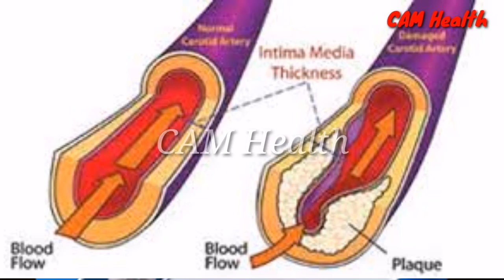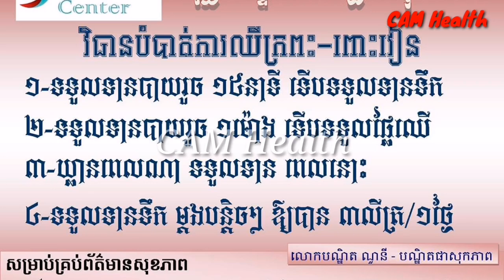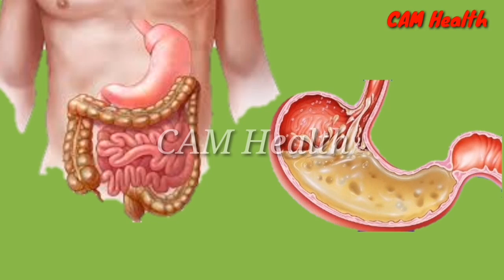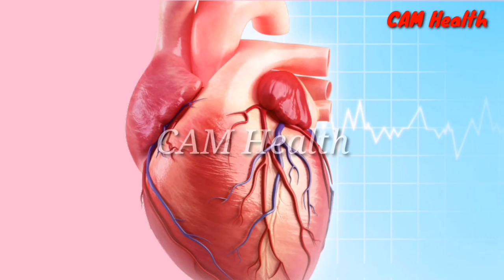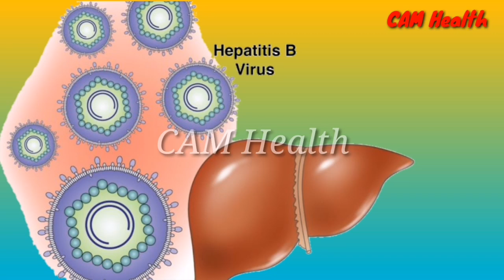Hypertension នៅពេលសម្ពាធឈាមឡើងត្រូវធ្វើបែបណា? /CAM Health /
នៅពេលសម្ពាធឈាមឡើងត្រូវធ្វើបែបណា?

👉បើបងប្អូនមានចម្ងល់ទៅនឹងបញ្ហាសុខភាពឬក៍ចម្ងល់ផ្សេងៗបងប្អូនអាច comment ខាងក្រោមបាន។ ឬក៍អាចទាក់ទងតាមរយះលេខខាងក្រោម:
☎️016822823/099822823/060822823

🙏សូមអរគុណ!